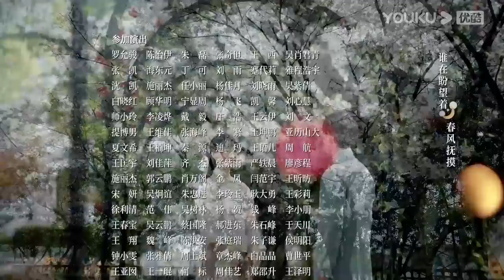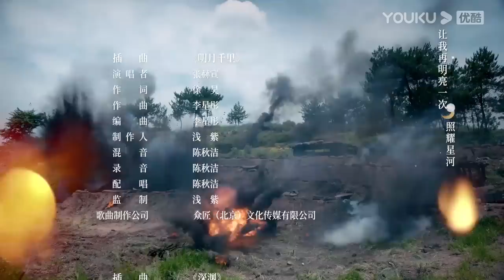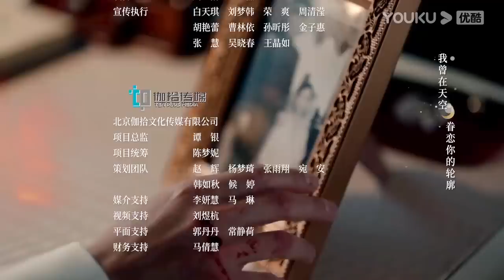ESPSUB [Amor en Llamas de Guerras] EP05 | ROMANCE | Shawn Dou/Chen Duling | YOUKU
[Amor en Llamas de Guerras] A principios del siglo XX, la República de China está luchando por establecerse, y el Imperio Japonés representa una creciente amenaza para la soberanía china. En este contexto, Xiao Bei Chen (Shawn Dou), un adolescente impulsivo, crece rápidamente. Le gusta intimidar a una chica que se ha refugiado con su familia llamada Lin Hang Jing (Chen Du Ling), pero ella muestra resistencia y determinación incluso cuando él la intimida, hecho que acaba por enamorarlo.

La atracción crece, pero Xiao Bei Chen descubre que su padre quiere enviarlo a una academia militar durante varios años. Antes de marcharse, consigue que la familia le prometa que podrá casarse con Lin Hang Jing a su regreso. Pero cuando, cinco años después, regresa, descubre que ella está ahora prometida a otro hombre: Mu Zi Zheng (Yuan Hao). Xiao Bei Chen ha dejado de ser un bravucón impetuoso para convertirse en un joven férreo y centrado. Pero no renuncia a su plan de conquistar el corazón de Lin Hang Jing. Sin embargo, este plan puede verse alterado cuando estalla la Segunda Guerra Sino-Japonesa en 1937. De repente, los tres se ven obligados a elegir un bando, y sus decisiones podrían marcar el destino no sólo de sus propios futuros, sino también de los de miles de personas...

★Protagonistas: Shawn Dou / Chen Duling / Hu Jun / Wang Jinsong / Yuan Hao / Zhao Yingzi / Lai Yi / Dong Xuan / He Minghan / Yao Anlian / Liu Mengmeng / Guan Xin / Ran Xu / Zhang Gong
★Episodios: 43